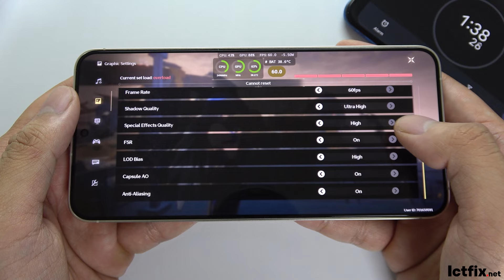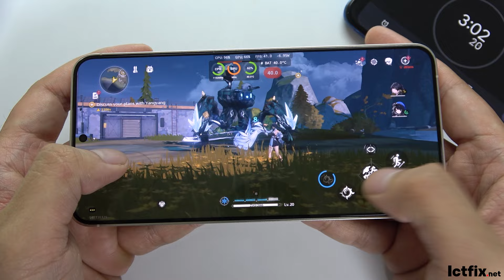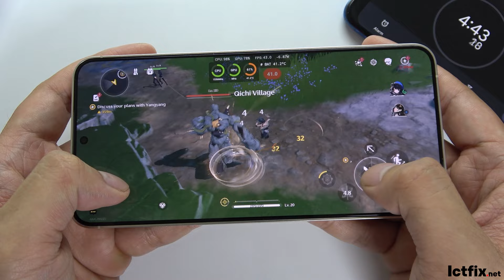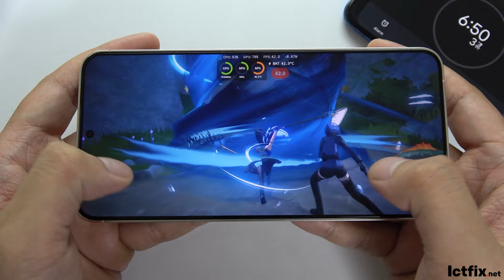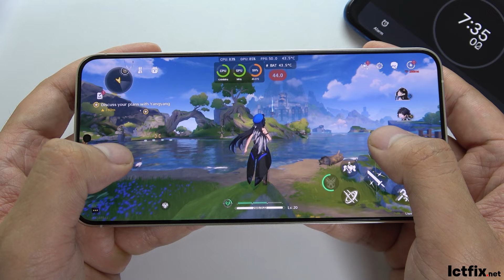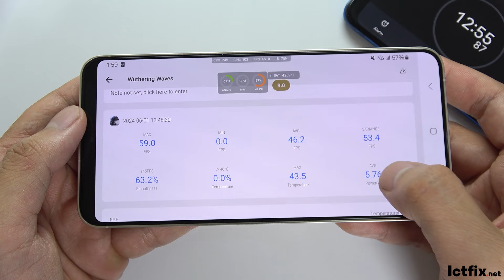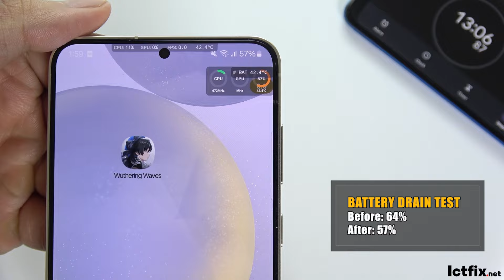Samsung Galaxy S24 Plus Wuthering Waves Gaming test | Exynos 2400, 120Hz Display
Type Dynamic LTPO AMOLED 2X, 120Hz, HDR10+, 2600 nits (peak)
Exynos 2400 (4 nm) - International
Xclipse 940 - International